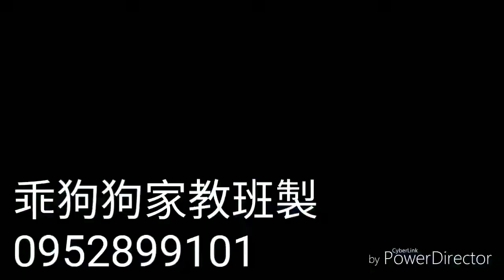訓練傑克找出盒子裡的豬肉